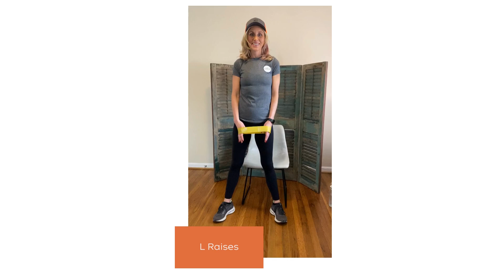Multiple Sclerosis Seated Upper Body Work Out: L Raises | Seated and Standing Options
Seated Shoulder Strengthening Exercise
These lateral raises help build shoulder strength and increase shoulder mobility. With both standing and seated options, bring arms to a 90-degree angle and push forward to Superman / Superwoman position. Start with a light loop band. Modifications are available for various grip strengths.